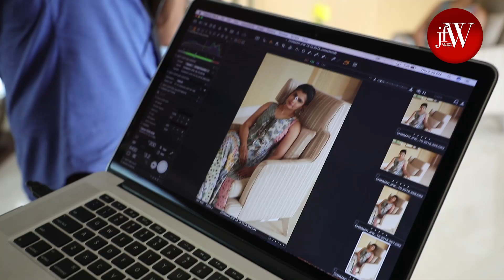Chinmayi at JFW Photoshoot| Giving it a political and caste colour is strange | Nov'18 Edition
Chinmayi talks about the weight of sharing other people's stories with the ongoing MeToo movement and why her husband is her biggest strength.

Camera: Prashant Balaji
Editing: Jackin Skims